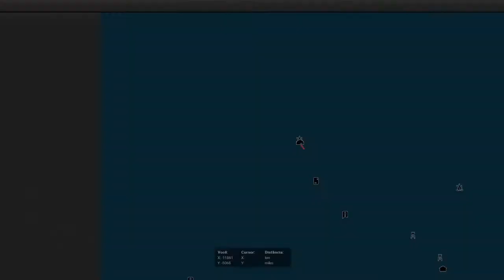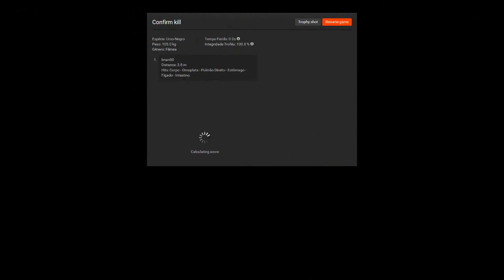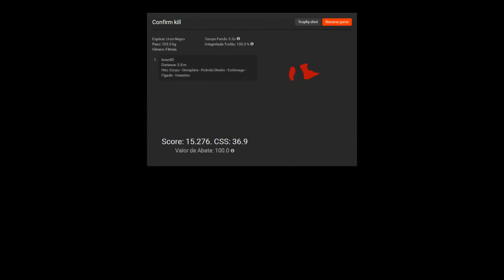tHE HUNTER - Valentine's Event 2017 #3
e ae galera! começou mais um evento no the hunter e como sempre não podemos ficar de fora. Então vamos  com esse video espero que gostem! :)
link para maiores informações: